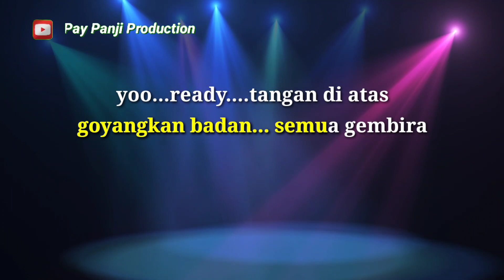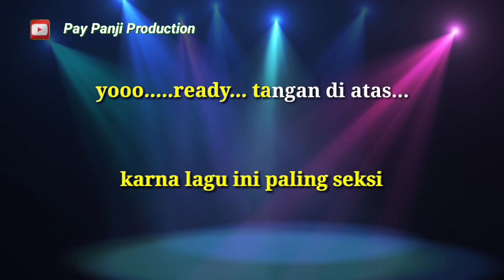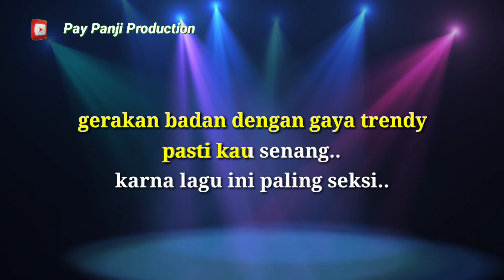DJ LAGU SEKSI - KAPTEN ( KARAOKE DJ REMIX NADA CEWEK + LIRIK )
Penyanyi   : Kapten
Veris karaoke Dj remix tanpa vocal
Musik dalam video ini menggunakan style keyboard KORG PA700